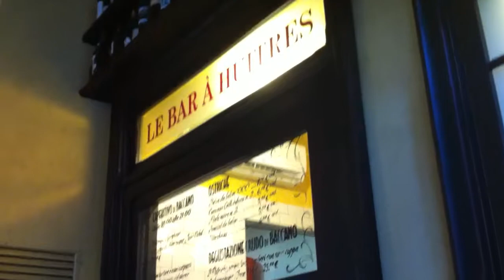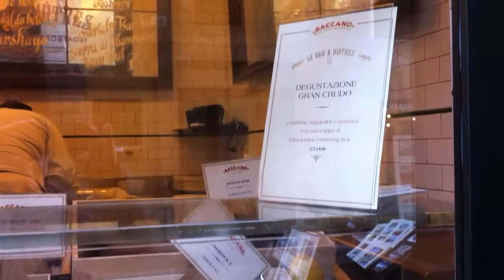A good Restaurant in the centre of Rome near Trevi's Fountain - Baccano Restaurant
Not too far from Trevi's Fountain, in the Centre of Rome, there is a good restaurant named Baccano Restaurant.

It's just 5 minute walk from the Trevi's Fountain. You can have a  nice italian meal (spaghetti, roman dishes etc) or just get a simple lunch or brunch.

If you are thirsty you can have just a beer. No problem

All of this just 5 minutes walk from one of the more famous Fountain in the world

Italian Lady in Rome